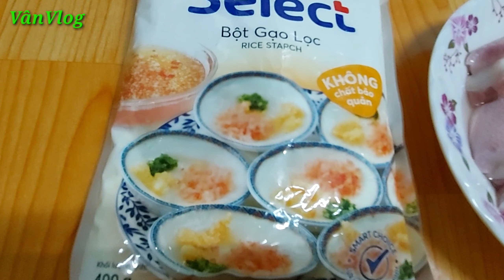BÁNH BÈO NHÂN THẬP CẨM • Công Thức Làm Nhân Ngon, Lạ, Ăn Là Ghiền | Vân Vlog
Bánh Bèo là món ăn quen thuộc của người dân Việt .
Công thức làm nhân thập cẩm này mình đã áp dụng ăn thấy ngon nên hôm nay chia sẽ cho cả nhà cùng biết .
Cám ơn cả nhà đã xem video của Vân .
Được quen biết giao lưu với các bạn là niềm hạnh phúc đối với Vân .
Chúc cả nhà luôn vui khỏe và hạnh phúc .